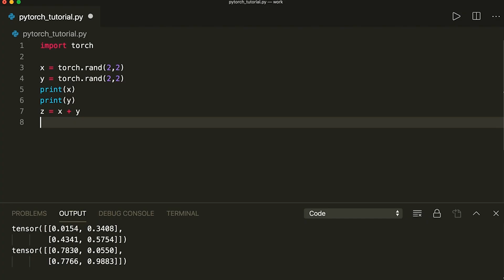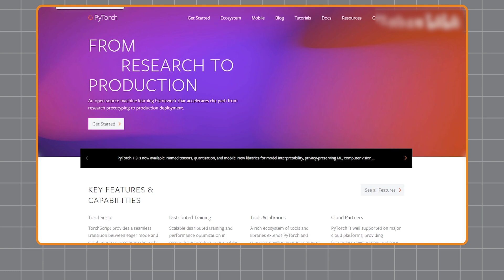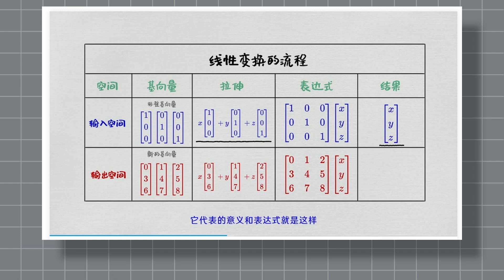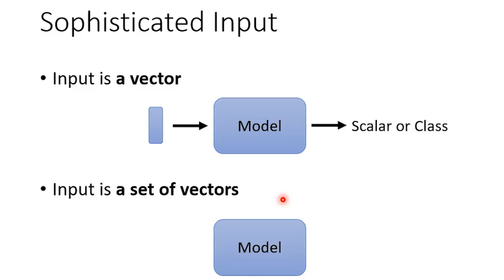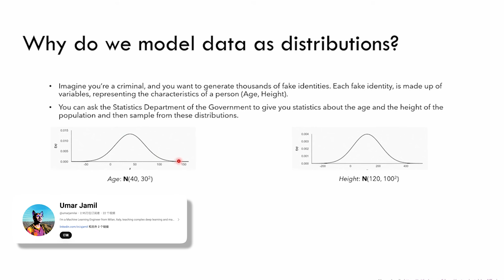动起来，你就超过99%的人 | 8个免费超牛的AI学习资源推荐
原来【微积分】可以这么简单？30分钟带你快速掌握！